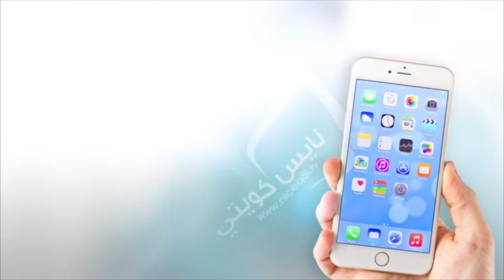برامج : مجالس العرب - سليمان الهويدي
برنامج : مجالس العرب ..
تقديم الراحل : سليمان الهويدي ..